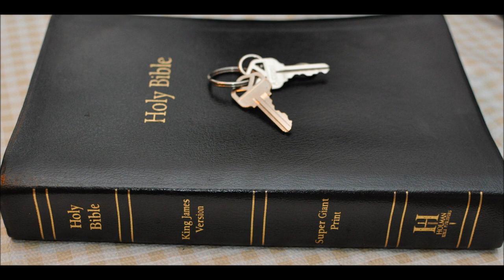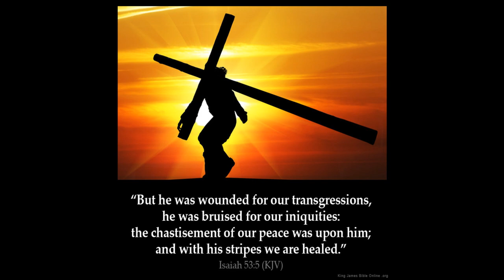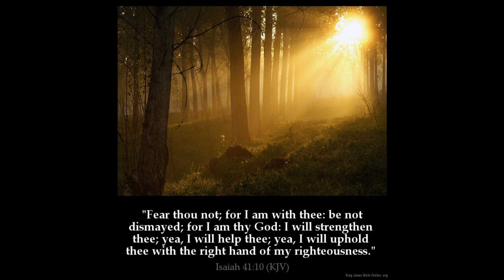Isaiah Commentary Introduction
This is the intro to a commentary on the book of Isaiah.
Isaiah has the coming of the Messiah in it and more...